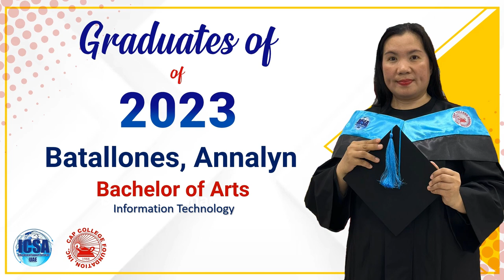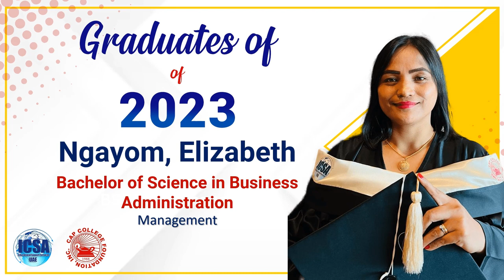ICSA UAE 1st COMMENCEMENT EXERCISES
The Graduates - Batch 2023 🎉🎊
First Commencement
OFW from Egypt, Saudi, Qatar, Bahrain, Oman, Kuwait and UAE - gathered together in Dubai last May 26, 2023 in celebration of their success as graduates with the Vice Consul for Dubai, Honorable Kenneth Jim Joseph M. Jimeno, as the Commencement Speaker.